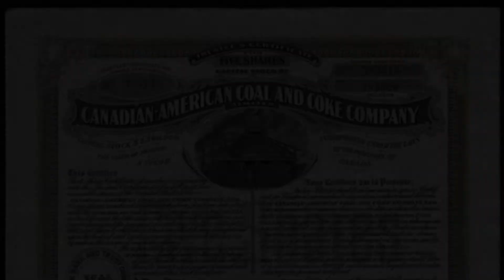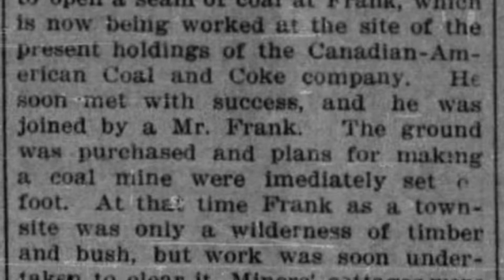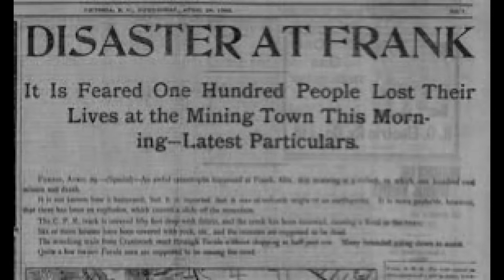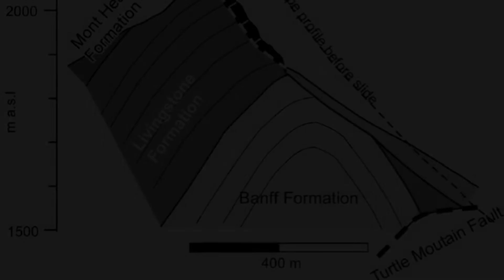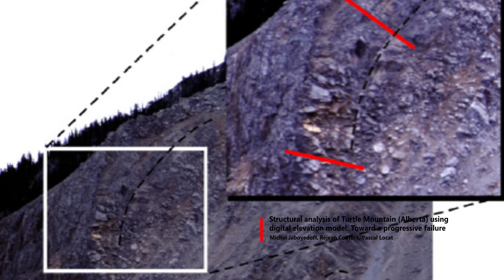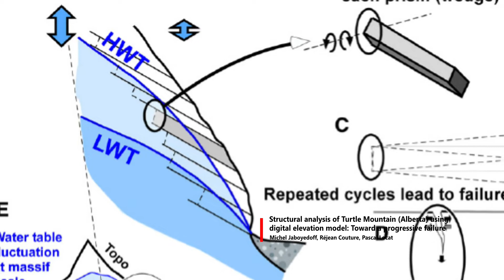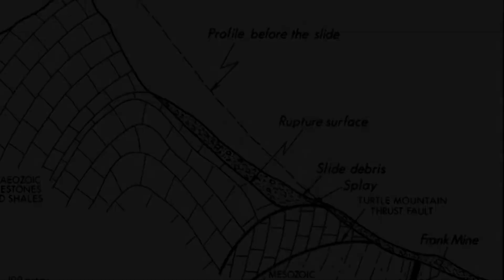Tragedy in the Crowsnest - The Frank Slide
This year marks the 120th anniversary of the deadliest landslide event in Canadian history. In the early morning hours of April 29th, 1903, over 100 million tonnes of rock came off of Turtle Mountain, burying half of the town of Frank, Alberta. To this day, the scar across the floor of the Crowsnest Pass serves as a grim reminder of the deadly power of Mother Nature, as half of the mountain now serves as a tomb for at least 80 people.